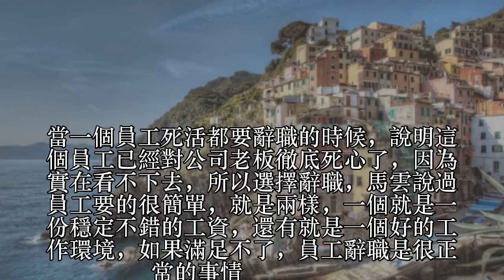員工死活要辭職，老板問其原因，員工回複讓老板“無地自容”